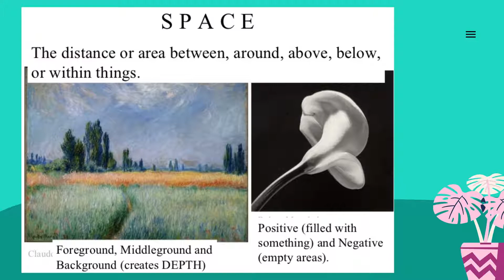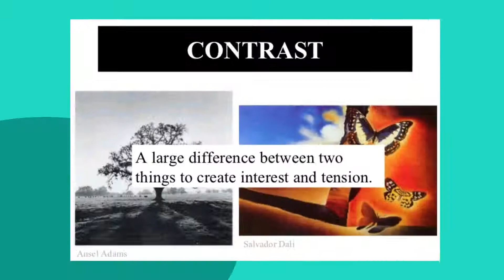The Elements & Principles of Arts |Grade 7 and Up | Student Learning Materials